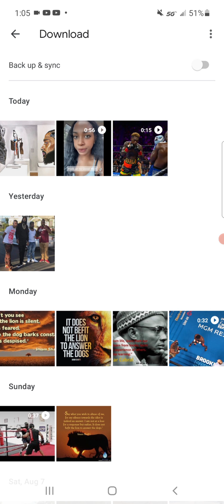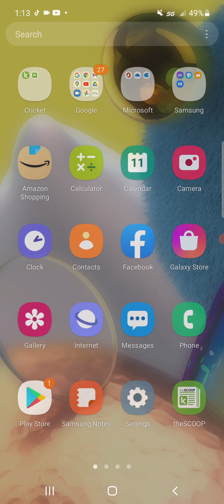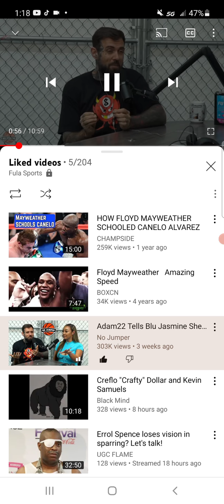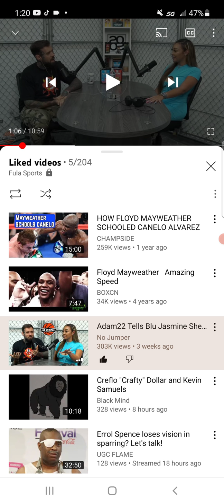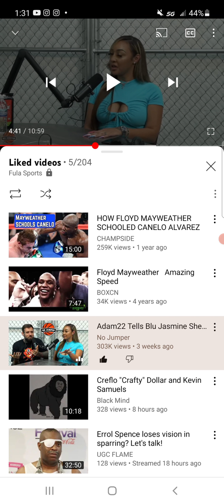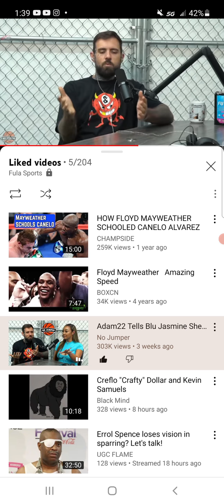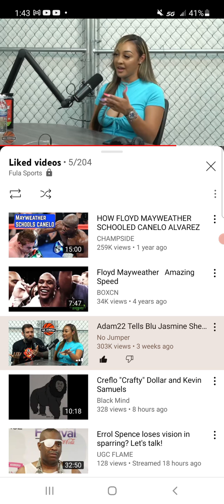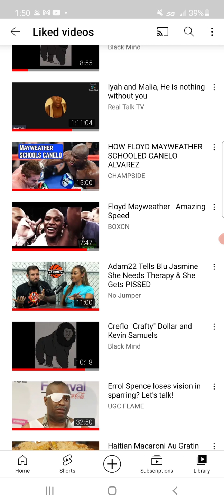When we gonna cancel blu Jasmin?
can't make this ish up .,...